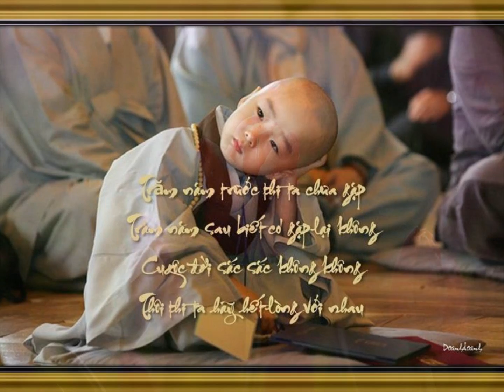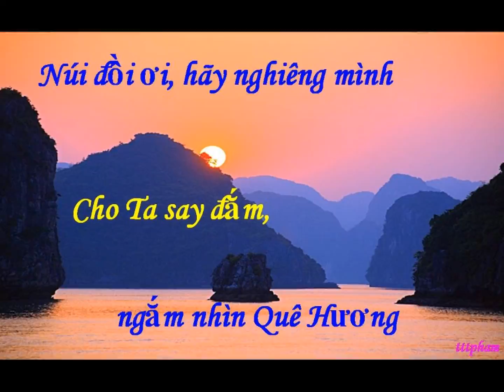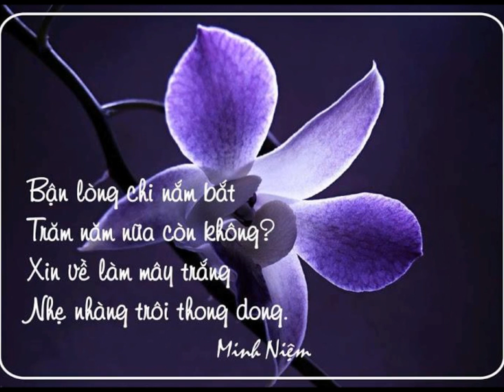Dòng Đời-Đình Văn-Trình Bày:NguoiDepDiamond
Dòng Đời
Trình bày: NguoiDepDiamond
Sáng tác: Đình Văn
Cuộc đời như dòng sông theo con nước cuộn trôi,
Mà ai không thầm mong hạnh phúc cho riêng mình.
Người thì đang giàu sang quen sống trong nhung lụa
Người thì đang quạnh hiu sống kiếp kẻ không nhà.
Trời hay cho người ta hạnh phúc lẫn niềm đau,
Để trong cơn bão giông mới biết ai thương mình.
Đời không cho một ai có tất cả cho mình,
Và cũng không một ai không có chi.. cho riêng.. mình.

Cuộc đời khi tay trắng khi trắng tay đổi thay.
Có lúc tưởng sa chân xuống vực.. không dậy nổi.
Có lúc không còn ai để sớt chia niềm đau,
Nhưng khi tuyệt vọng ta bỗng dưng gặp người thương.

Ngày rời xa trần gian ta mang theo được gì
Ngoài hai chữ tình yêu và trái tim con người.
Thì người ơi đừng lo hạnh phúc sẽ bên mình.
Mặc bon chen lợi danh thanh thản theo dòng đời.